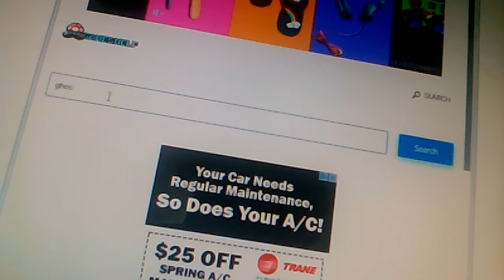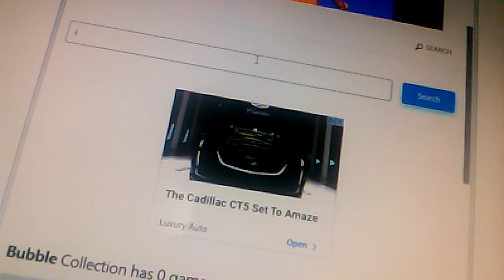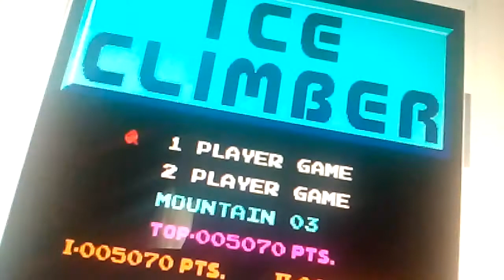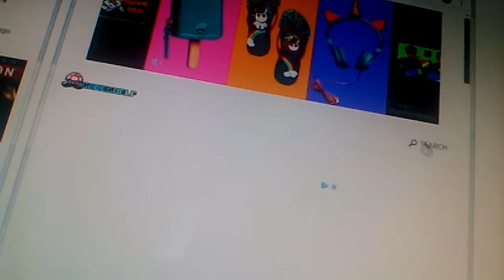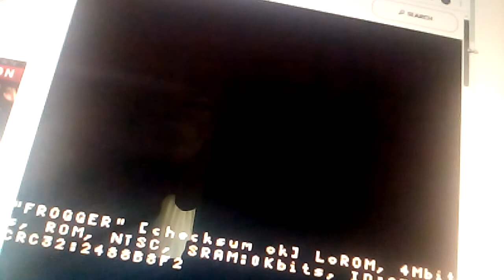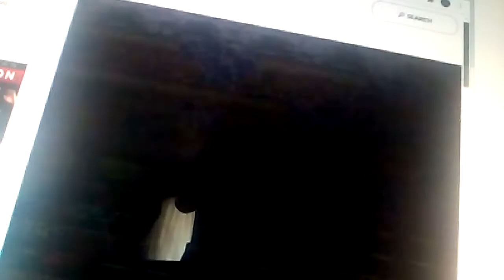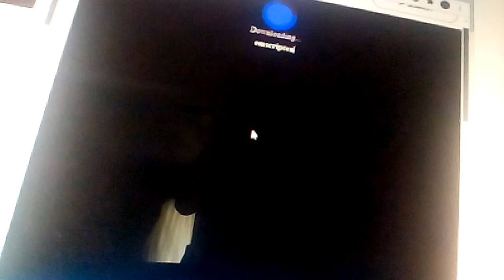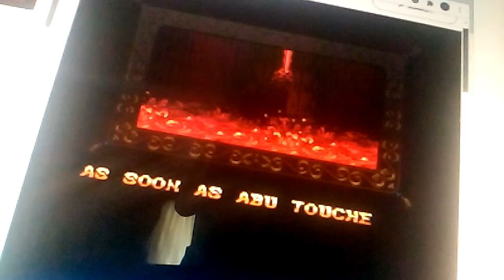Let's play Pac-Man NES Bubble Bobble ice climber Frogger as NES and Aladdin